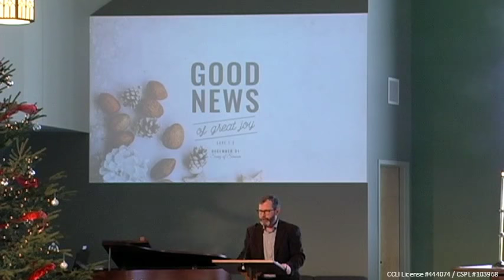The Song of Simeon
Watch as Len Finn opens Luke 2:22-35 and shows us how the Gospel is good news of great joy.